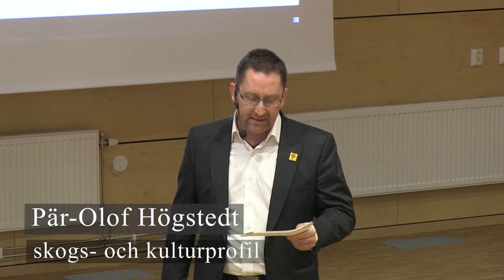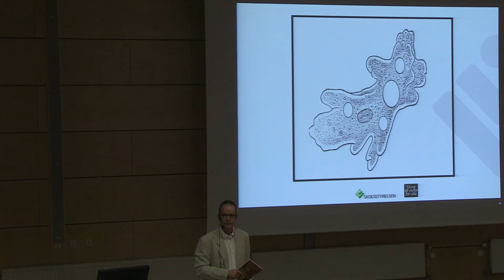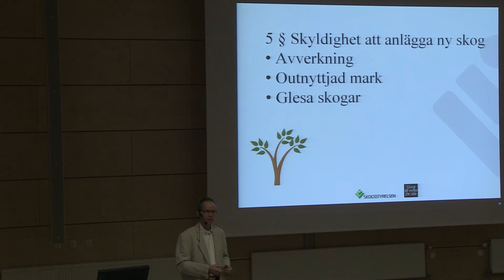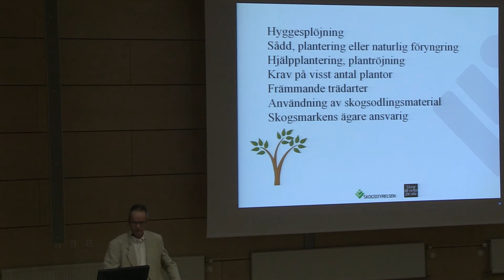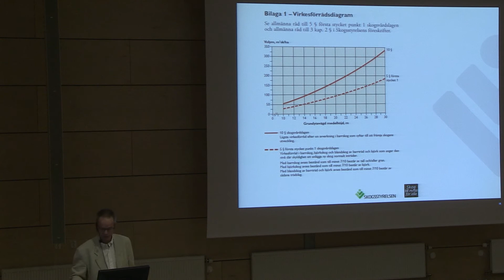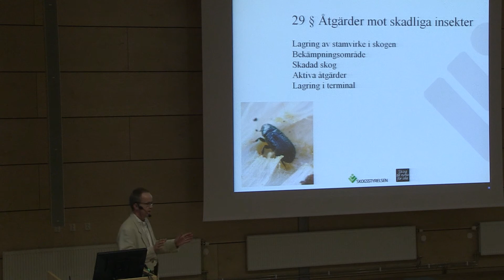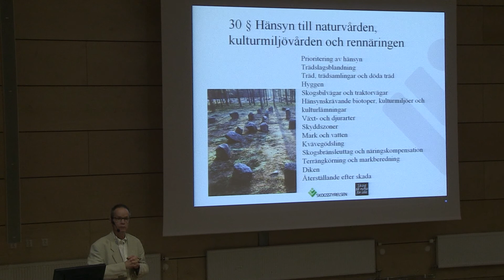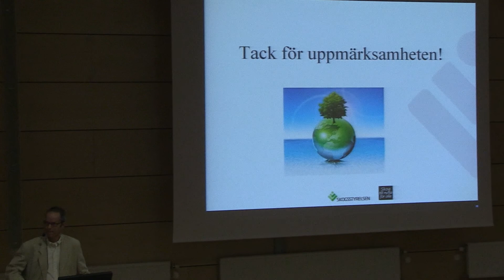Skogsdagen 2012 - Föreläsning med Hasse Bengtsson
Föreläsning från Skogsdagen 2012. Hasse Bengtsson, Skogsstyrelsen svarar på frågan "Vad innebär hållbart brukande för mig?". Besök oss på